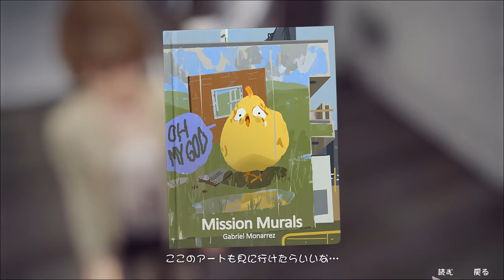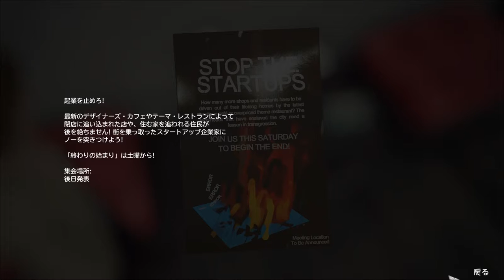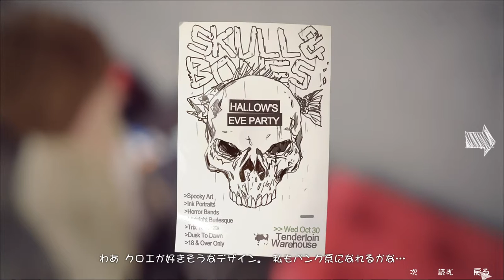【Life Is Strange】ライフ イズ ストレンジ ０３７ エピソード５ 「偏光」やはり平穏には終わらない【日本語版】